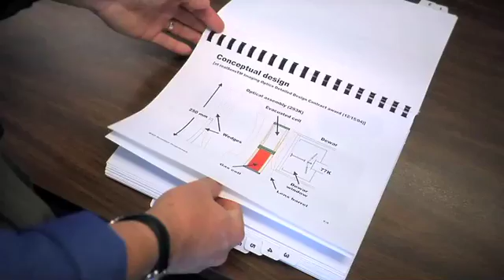A Brief Introduction to BRO Engineering Services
BRO Engineering Services is committed to engineering innovation and the success of its clients. Since 1979, our optical engineers have solved optics-related problems and created innovative products for thousands of companies worldwide. We analyze and improve the performance of existing designs, or build new products to meet customer-defined specifications and requirements. We are ready to work for you in whatever capacity you choose. If you require a complete engineering department, let us serve in that capacity. If you have an in-house group, we can work with your people. We are prepared to step into any phase of the design process to help turn your vision into a working product.